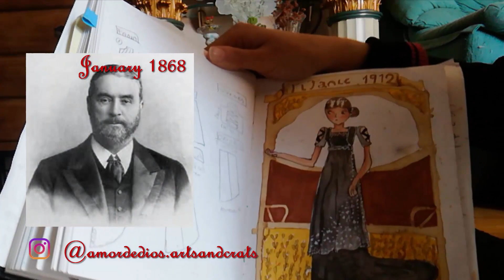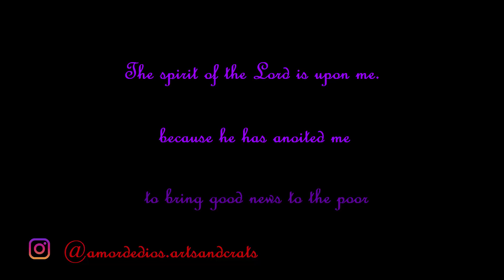The Titanic Project: The White Star Line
I wanna thank Chimmysaurus for helping me with this video
If you are reading this means that this is finally up!!!
DUE TO AN ERROR UNTIL 17TH OF APRIL MY INSTAGRAM IS @amor.franco.artsandcrats
THEN MY IG WILL BE THE ONE LISTED ON THE VIDEOS